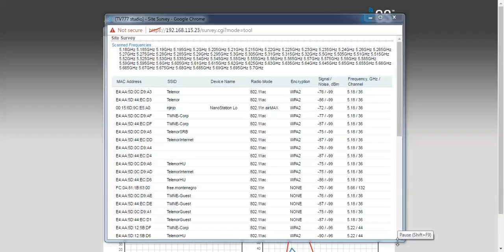Gužva na 5Hz